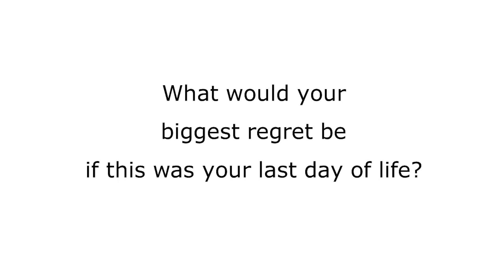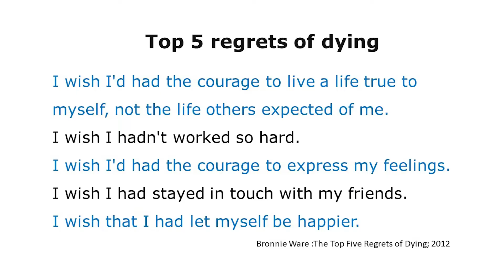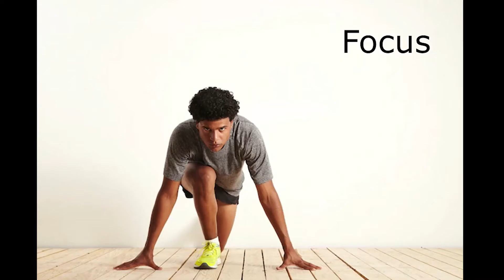Focus and Fulfilment | Ejazur Rahman | TEDxRUET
What makes us fulfilled?
We often wonder whether fulfilment is found in monetary rewards and distinguished social
positions, especially when we see widespread dissatisfaction among those who achieve the
traditional notion of success. Mr Ejazur Rahman is here to tell us where true fulfilment may
be found and how to pursue it.

A pioneer to the new generation in management, consulting and training. A trusted face for
organizational development. Mr Ejazur Rahman is a mastermind who put his 16 years of
corporate experience into developing human resources and assisting businesses in shaping a
sustainable future. Ejazur Rahman is the Founder Managing Director and Lead Coach of Mind Mapper Bangladesh. He is also the Regional CEO (Asia) at International Supply Chain Education Alliance, ISCEA which is the world leader in supply chain professional certification and recognition programs.

Mr. Ejaz is the icon in the field of supply chain education and transformation in the country. Under his leadership, his organization and team has created over 5,500 world class supply chain resources in Bangladesh and several thousands in other countries in Asia.

His passionate, inspirational and high impact delivery enriched with most relevant corporate experiences has made him unique within the learning & development industry in Bangladesh. He also works as adjunct faculty in most top universities in Bangladesh.

Mr. Ejaz has trained over 22,500 people face to face from over 700 organizations in Bangladesh and abroad. This talk was given at a TEDx event using the TED conference format but independently organized by a local community.